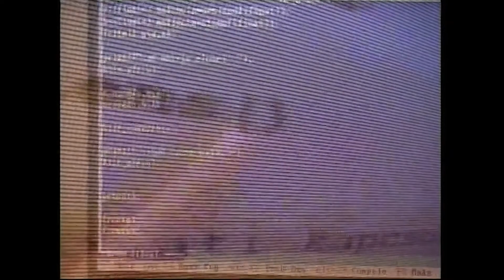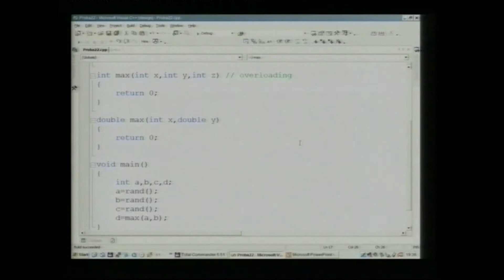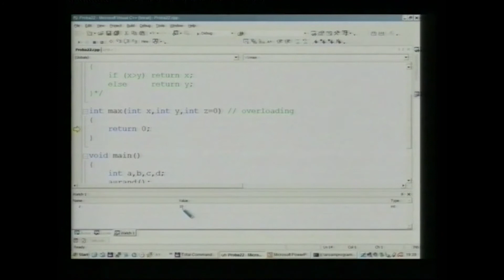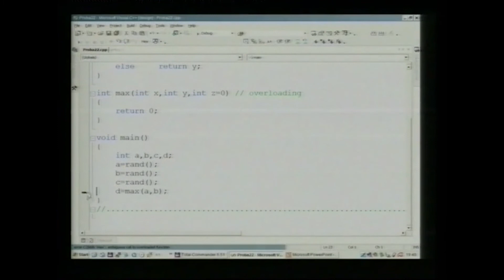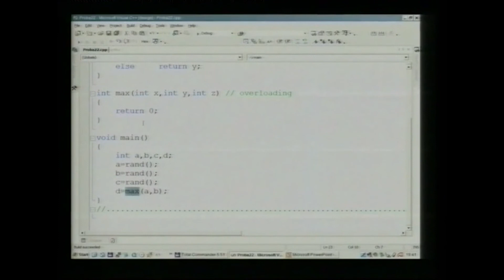Programozási nyelvek - Függvények írása 2. rész /2006.04.04./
Programozási nyelvek – informatikai magazin
Függvények írása 2. rész
Kész.: Hornyák Zoltán, Varga Ferenc